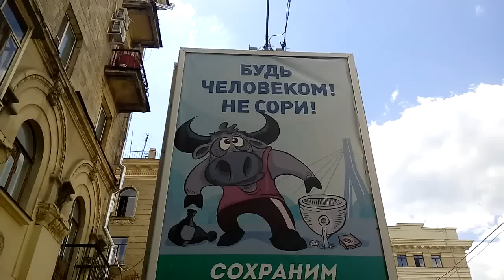Конкретно Харьковский бигборд - "БУДЬ ЧЕЛОВЕКОМ! НЕ СОРИ! СОХРАНИМ ГОРОД ЧИСТЫМ"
Три самые лучшие партнёрские программа для подключения Ютуб -канала к партнерке и заработку. Подключись к AIR или VSP GROUP или  YUDK переходи по ссылке
У тебя есть канал на YouTube и Ты хочешь зарабатывать на своих видео,переходи по ссылке или или YUDK подключай канал к партнёрке и зарабатывай, всё легко и просто! Спасибо!